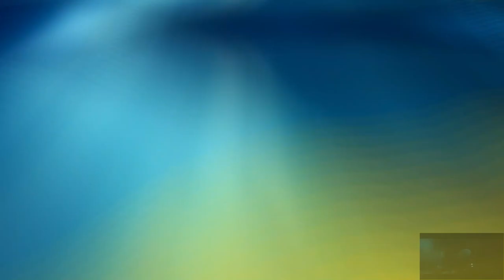Конституція України. Стаття 1.